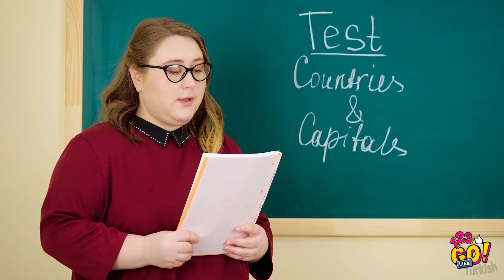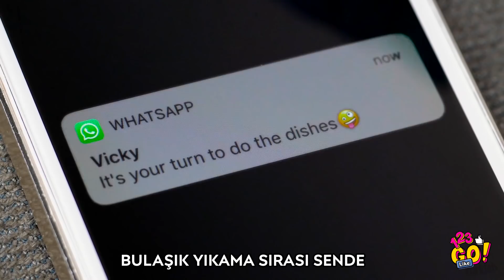BÖH! 123 Go Like!’tan Arkadaşlarınıza Yapmak İçin Ürkütücü ve Komik Şakalar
Sıradan şakalar biraz sıkıcı mı gelmeye başladı? O zaman bir ürkütücü şakalar savaşı hazırlamanın zamanı gelmiş demektir!

Yaramaz birilerine şaka yapmaya ne dersin?! Öyle olmasalar bile her zaman buna gülebilirsiniz!

Arkadaşlarının, senin şakacı gazabına uğramalarının zamanı geldi! Ve bu kendin yap Komik Şakalarla senin karşında hiç şansları yok!

Kara mizah ve ürkütücü şakalarımızın seni çok eğlendireceğine söz veririz- hadi savaş başlasın! Rahat bir yere otur, ışıkları kapat ve bizimle eğlenceye katıl!

Bu ve daha da komik şaka tüyoları için bizi izlemeye devam et!

Arkadaşlarına şaka yap!